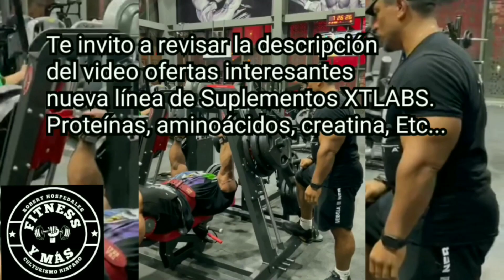Michal Krizo A 2 Días Debut Pro + Roelly Winklaar SE DESINFLÓ + Sergio Oliva Jr. + Brett Wilkin.